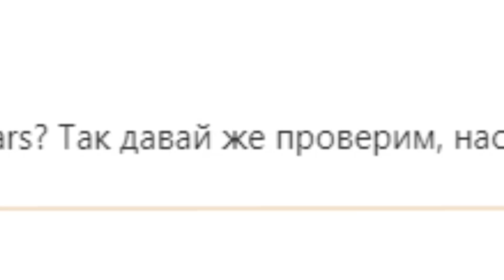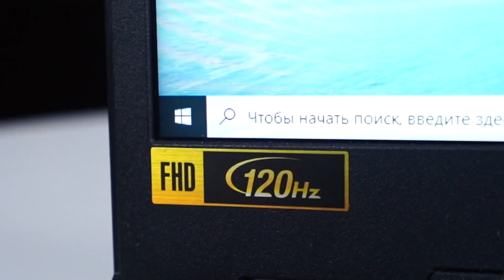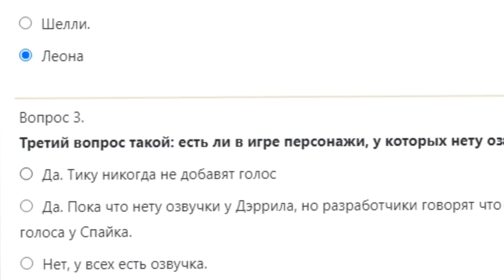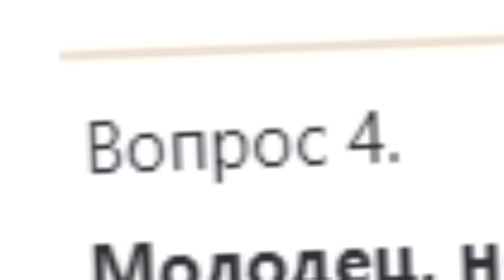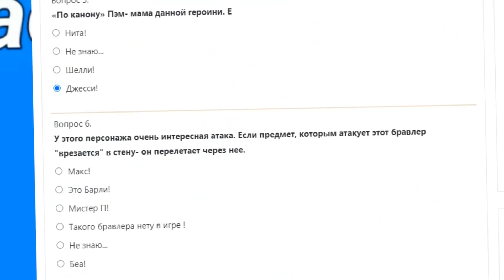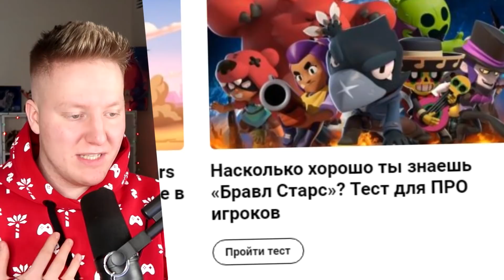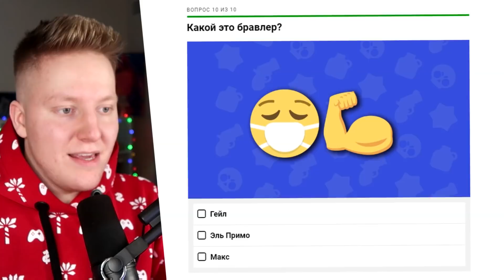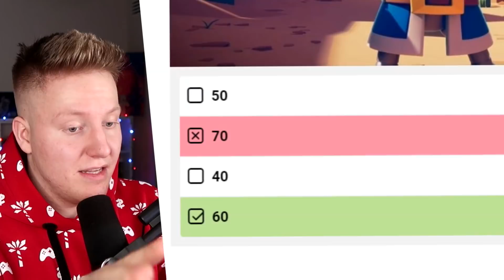ТЕСТЫ ДЛЯ САМЫХ УМНЫХ БРАВЛЕРОВ